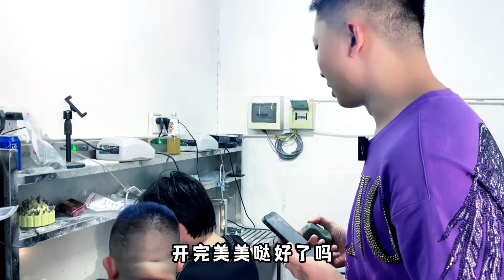实战一块七位数后江，我就敢说你们都没见过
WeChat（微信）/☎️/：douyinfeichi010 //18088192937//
 LINE搜索：douyinfeichi010
玩石先选人！石头不骗人！只会人骗人！选对的人比选料子更重要！
有事请私聊，私信必回
请注意，我不会主动私信任何人，主动私信你的全是骗子哦！
【飞驰翡翠原石】原创系列未经许可不得转载